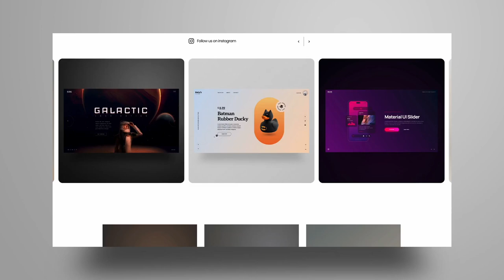WordPress Image Carousel With Instagram Feed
This dynamic, eye-catching template elevates your site's appeal by presenting your images in a stunning, interactive layout. Customize with ease, and make your website truly shine with the perfect fusion of creativity and function.